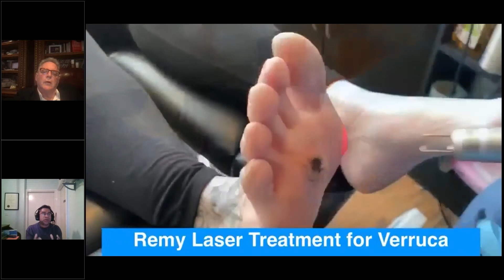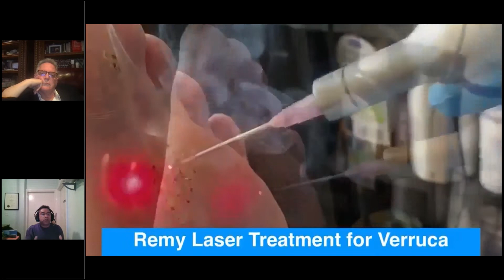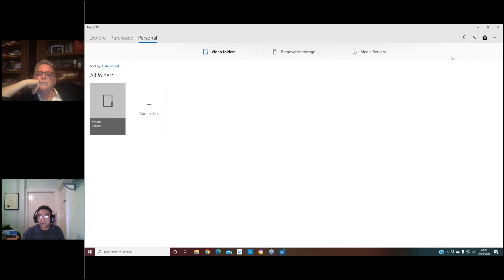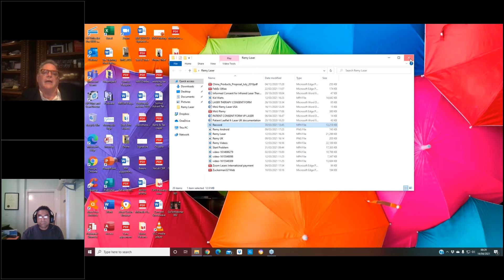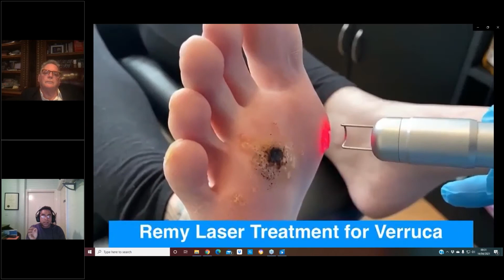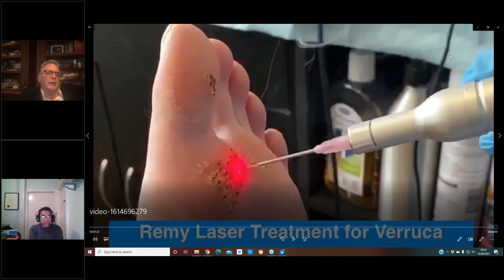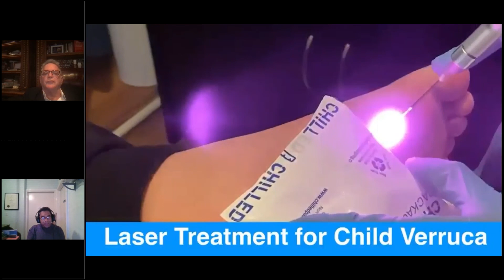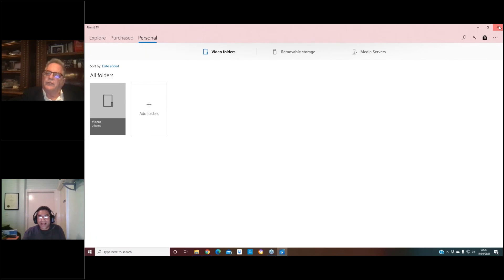Webinar Recording - Remy Class IV Laser - Treating Warts in Addition to Pain and Fungus